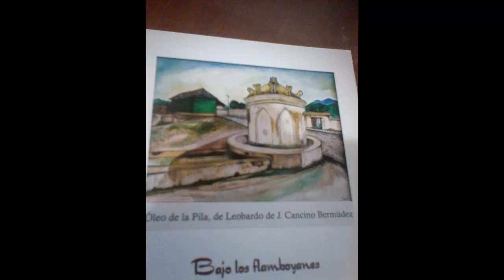SOCOLTENANGO CANCION DE francisco javier vidal santiago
ESTE VIDEO ES DE RECREACION ,PENSAMIENTO Y CULTURA GENERAL